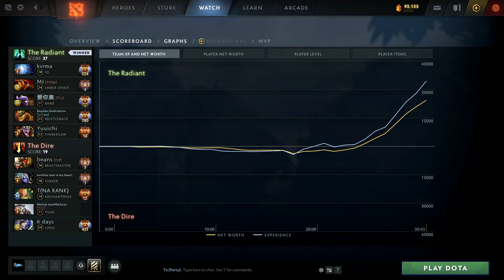YURAGI Practice New Carry Hero - OG's Fountain Farm Signature DOTA 2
OG.Yuragi BRISTLEBACK Perspective - 7.31c Gameplay DOTA 2

00:00 - Intro
00:15 - Full Game Highlights